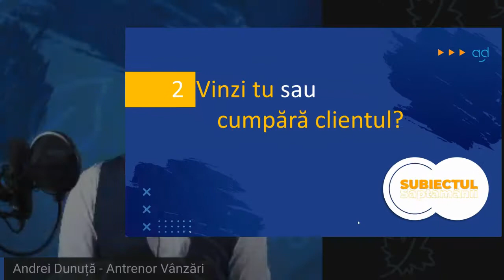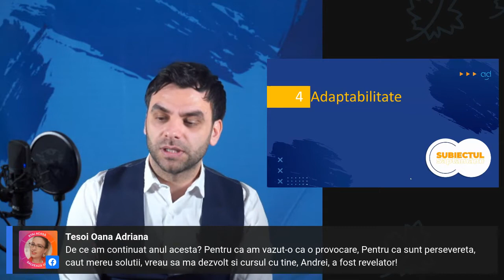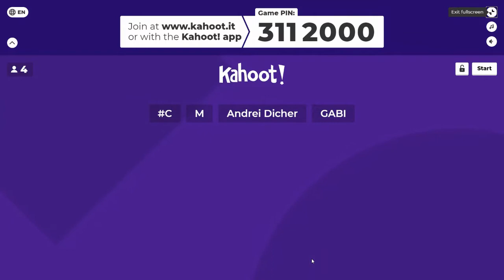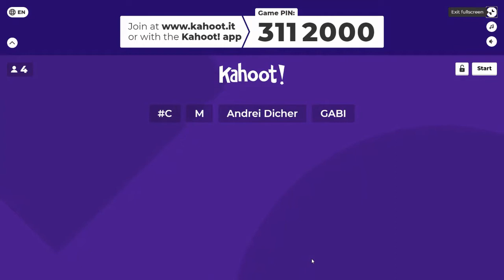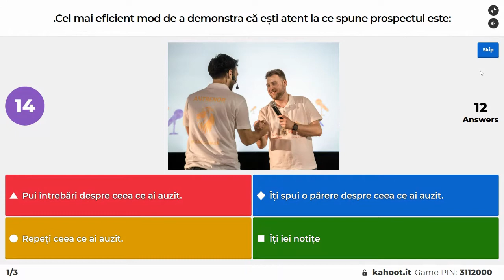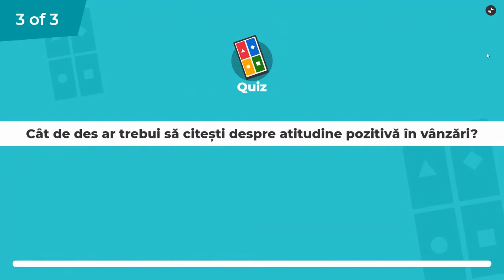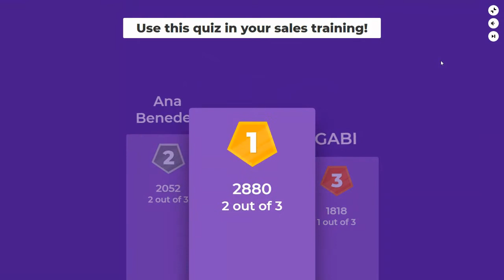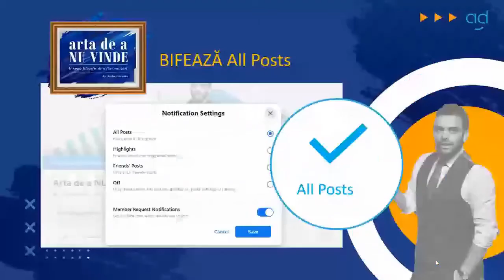Arta de a NU vinde by Andrei Dunuță, 11 ianuarie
2021. Suntem la linia de start, așteptând sunetul de începere a cursei și..
BUM! 𝗨𝗻 𝗔𝗡 𝗻𝗼𝘂, 𝘂𝗻 𝗻𝗼𝘂 𝘁𝗮𝗿𝗴𝗲𝘁. 🎯
Ce faci, ai început în forță?
Hai cu mine în 𝗽𝗿𝗶𝗺𝘂𝗹 𝗟𝗜𝗩𝗘 unde vom descoperi împreuna o nouă filozofie în vânzări. Începe 𝗲𝗺𝗶𝘀𝗶𝘂𝗻𝗲𝗮 𝘀𝗮̆𝗽𝘁𝗮̆𝗺𝗮̂𝗻𝗮𝗹𝗮̆ “𝗔𝗿𝘁𝗮 𝗱𝗲 𝗮 𝗡𝗨 𝘃𝗶𝗻𝗱𝗲” de la 19:19.
Apasă butonul 𝗚𝗘𝗧 𝗥𝗘𝗠𝗜𝗡𝗗𝗘𝗥 ca să ne putem vedea LIVE în fiecare seară de luni la o doză de neconvenționalitate în normalitate!
Te provoc să-ți iei o doză de inspirație prin educație! ✌🏼